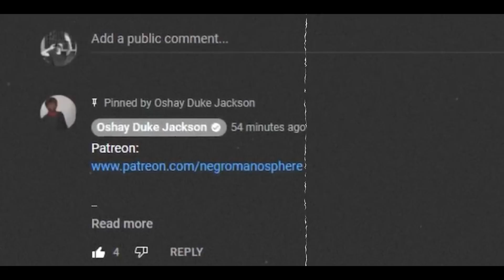Jason Derulo Knocks Out A Fan For Calling Him Usher in Las Vegas....AND GUESS WHO IS EMOTIONAL?